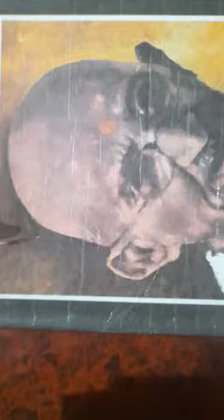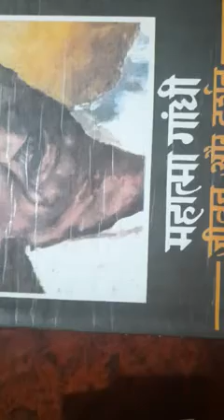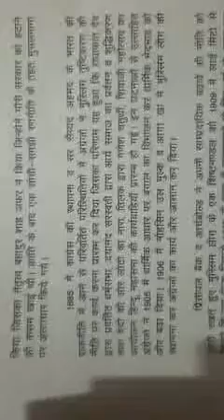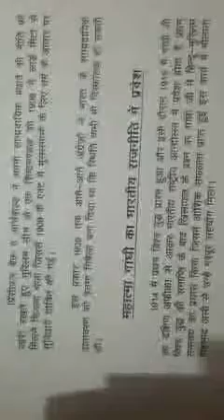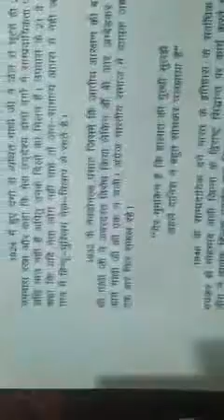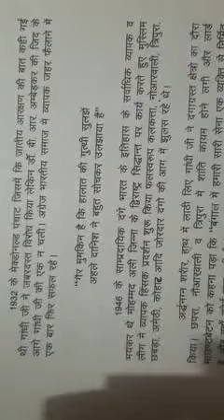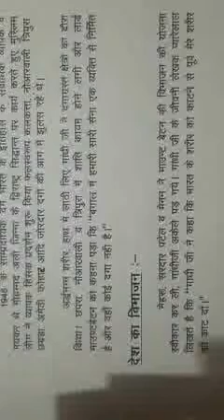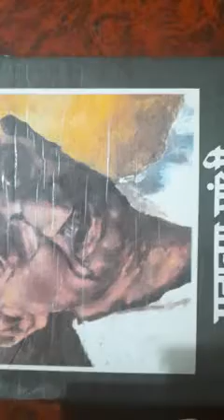साम्प्रदायिक समस्या एवं महात्मा गाँधी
प्रो जलालुद्दीन काठात